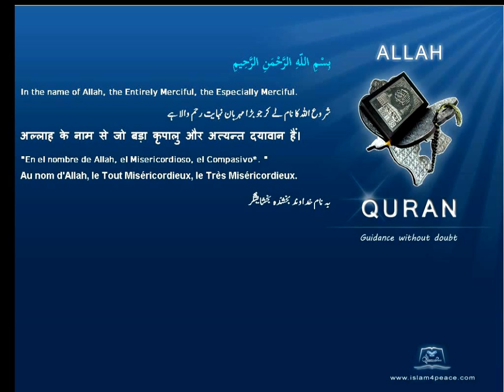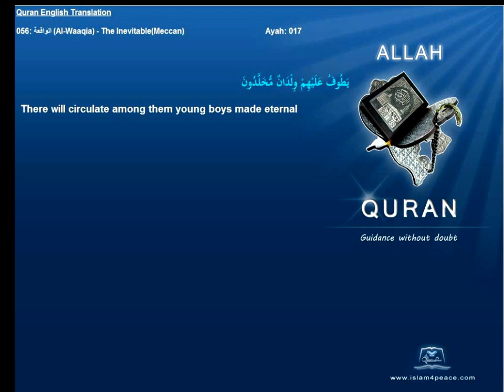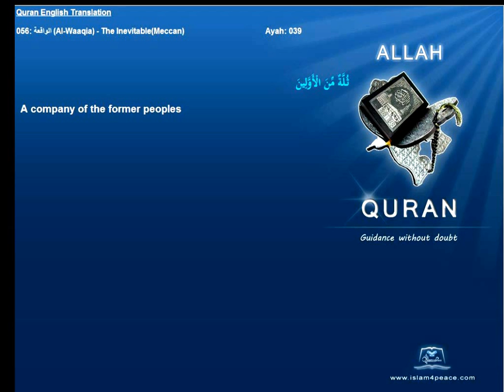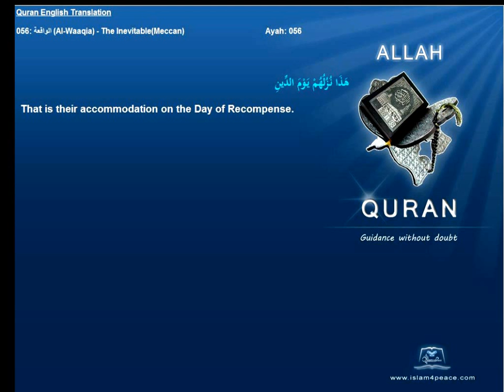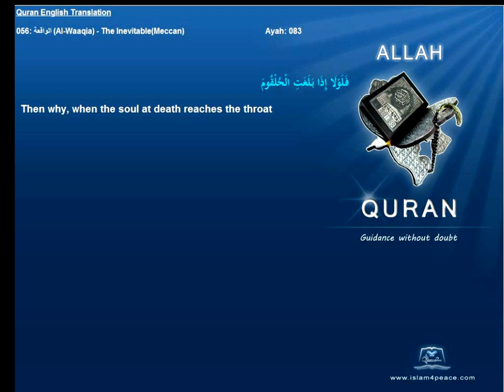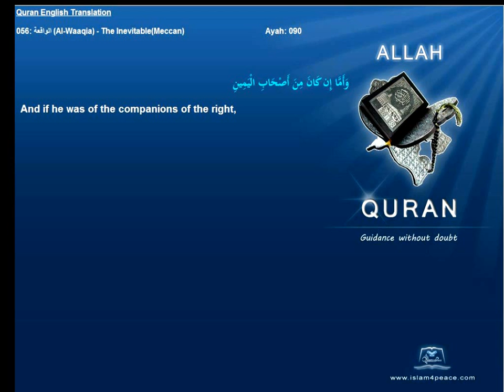Quran English Only Translation 056-الواقعة-Al-Waaqia-The Inevitable(Meccan)